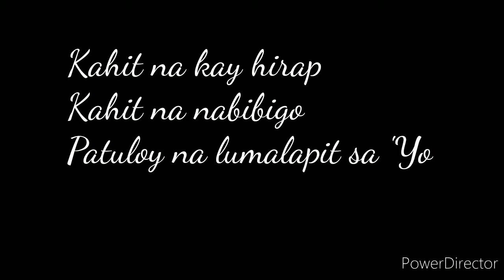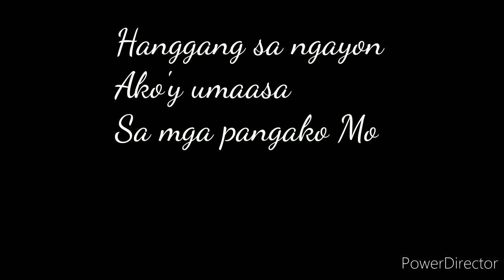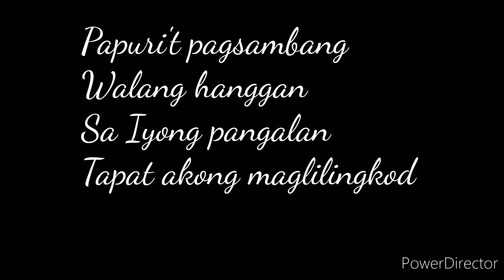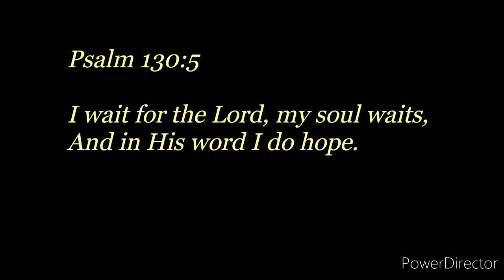HABANG NAGHIHINTAY (Original Song - JCTGBTG Dubai Satellite Church)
"Habang Naghihintay" is an original song of Jesus Christ To God Be The Glory - Dubai Satellite Church. Words by Sis.Rhein Abellera & Music by Bro.Rodel Nebarez.